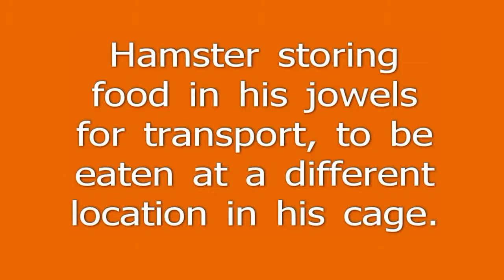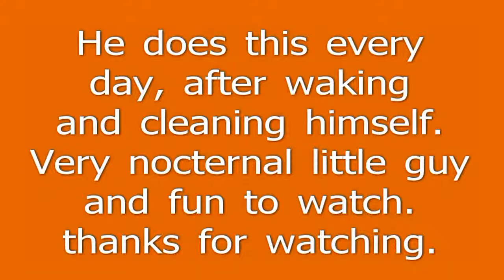Cute syrian hamster eating a snack...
Hes nibbling away on a snack so he can get it to a size thats comfortable to fit in his jowels(pockets in his cheeks) for transport to another location in the maze that is his cage.